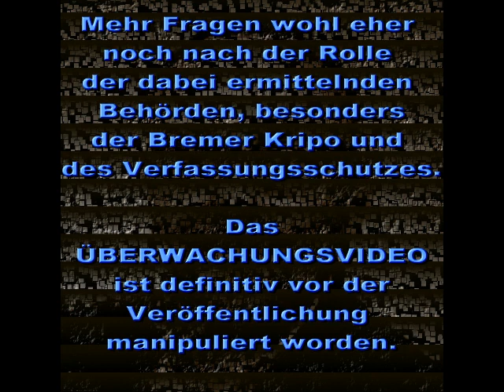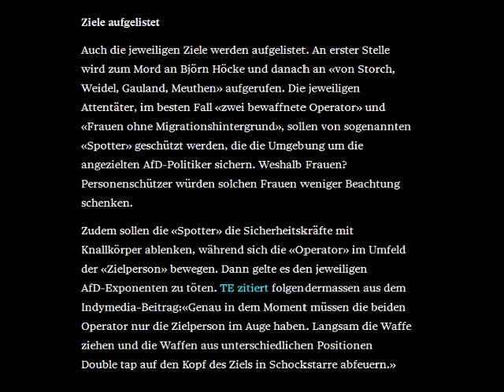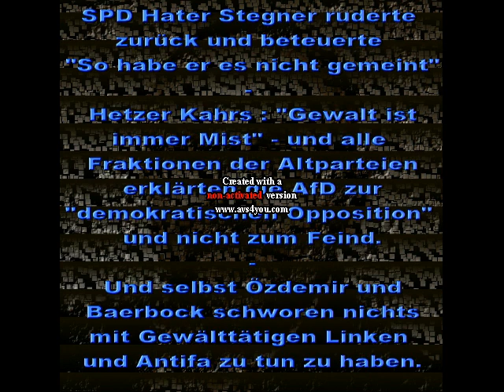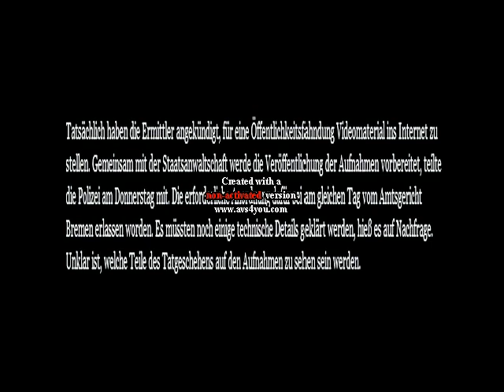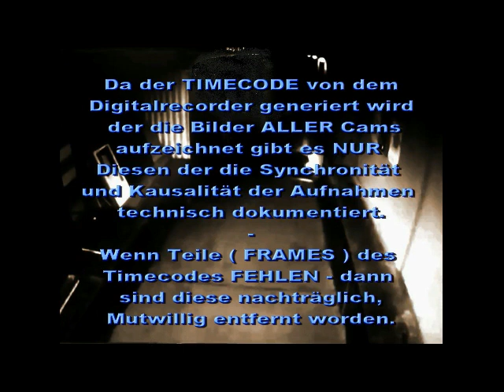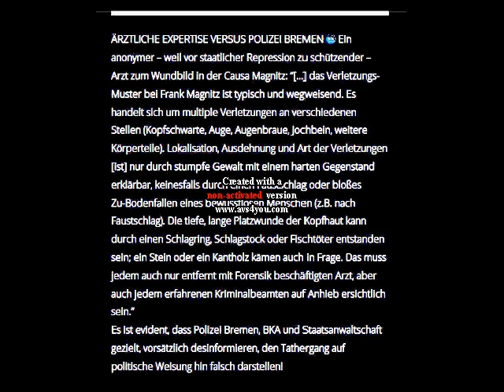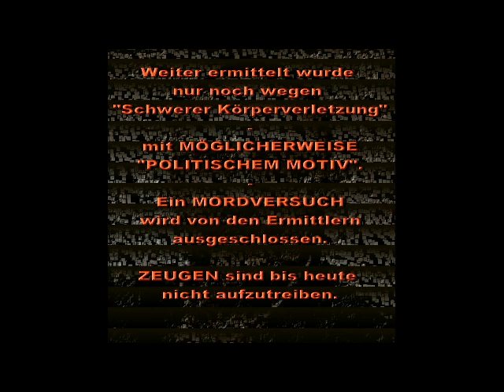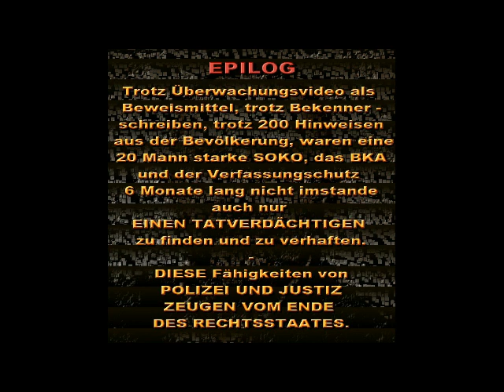Frank Magnitz - The Complete Story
In January 2019 three ANTIFA KILLERS
tried to Murder the AfD Member
Frank Magnitz ( 66 ) on his way home.
The ANTIFA declared that she wanted
"TO MAKE HIM SILENT FOREVER" -
The Survaillance Video from the Assasin
Attack was MANIPULATED from State
Authorithies and Police Investigators -
And at Last they CAN'T FIND one of the
perpetrators in 6 Month of investigations.
STRANGE THINGS HAPPEND.
Upload verletzt kein copyright.
Uploader beruft sich auf
§ 24 ( freie Benutzung ) und
§ 51 ( Grosszitat ) des UrhG.
sowie auf § 5 deutsches GG :
PRESSEFREIHEIT.